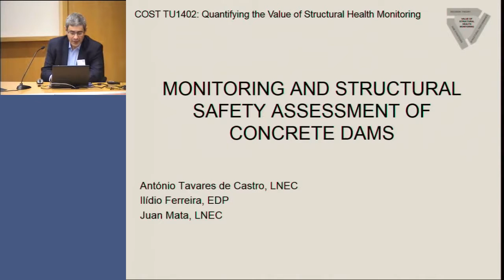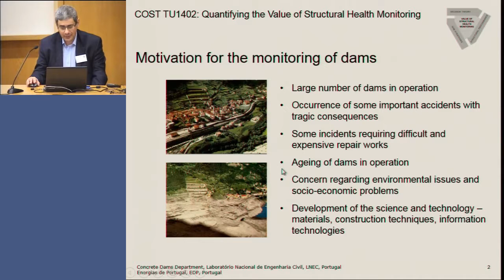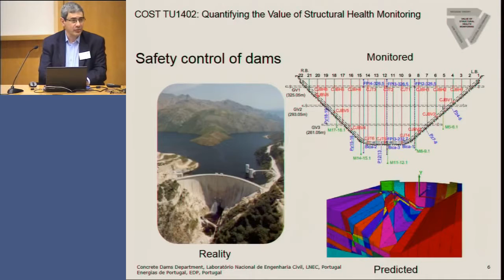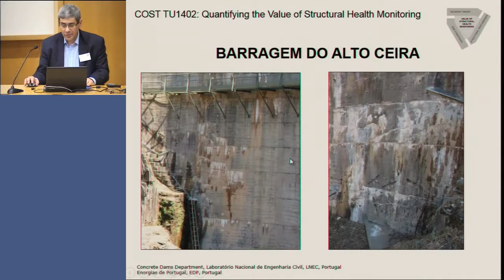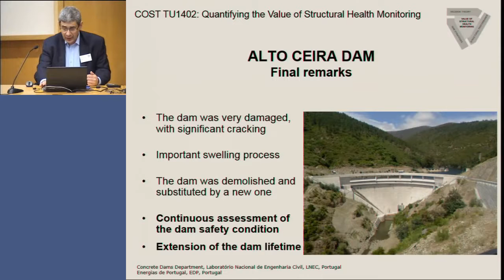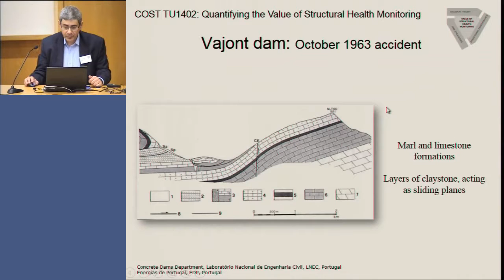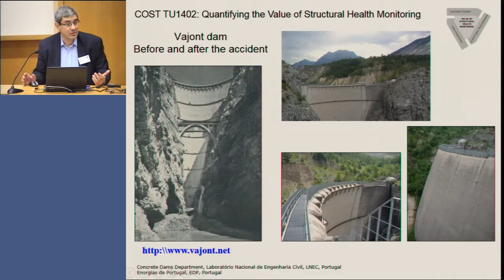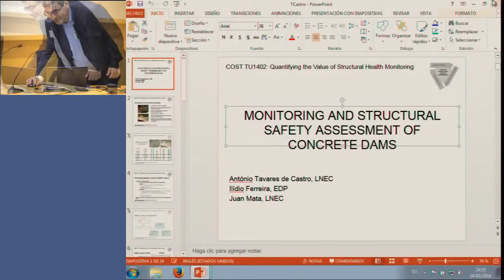Structural monitoring of dams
By António Castro